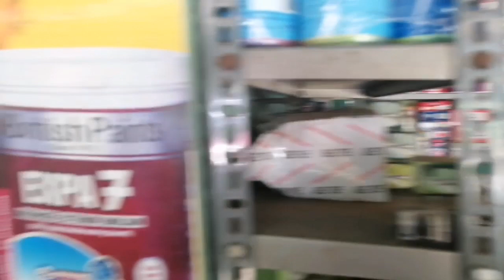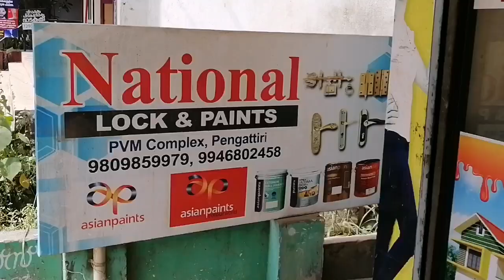Njangalude tharavaadum🏡 shopum🏢 | Vlog 11